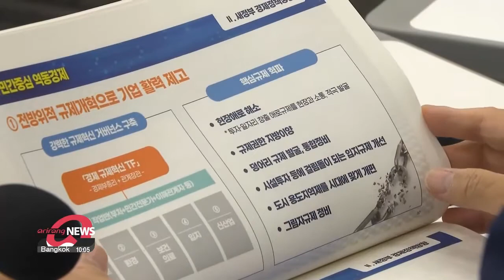New economic vision unveiled; Pres. Yoon holds talks with businesses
尹대통령, '새정부 경제정책 방향 발표 회의' 참석...민간 의견 청취

President Yoon Suk-yeol has been debriefed on the government's new economic policy direction... and held in-depth discussions with business leaders on ways to revive the South Korean economy.
Dozens of government officials, experts from the private sector, and chief executives... including SK Group Chairman Chey Tae-won ... were present at Thursday's meeting at Pangyo  Techno Valley.
Finance Minister  Choo Kyung-ho presented the administration's economic vision, which will be made public in the coming hours.
Participants also pitched in their own ideas on various reform measures and ways to stabilize people's livelihoods.

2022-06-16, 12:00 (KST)